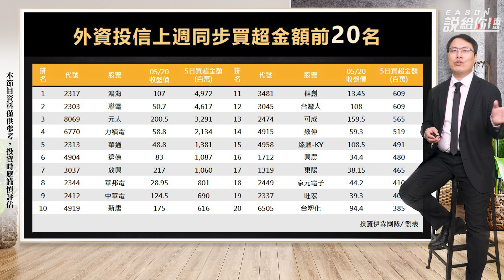《Eason說給你聽 #46》電子大軍醞釀反攻?5G、電動車仍是主流?@投資伊森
把握當下順勢操作的前提就是要做好準備，不管是留好現金還是找好標的，都是行情來之前要完成的功課，也是頻道希望給各位的方向，能和大家一路一起走過來很榮幸，未來我們繼續努力!

▼ 影片目錄 ▼
00:00 Eason頻道慶週年
01:50 本週大事
03:30 聯發科三新品齊發成亮點
06:30 鴻海集團電動車邁大步
09:30 航海王再聚人氣
10:55 台北國際電腦展登場
12:30上週外資 投信同步買超金額前20名

-每周二 晚上10點整【Eason說給你聽】 告訴你最新市場消息
-隔周六 中午12點整 【Eason高利帶】 配息出手大方的公司 Eason帶你來認識